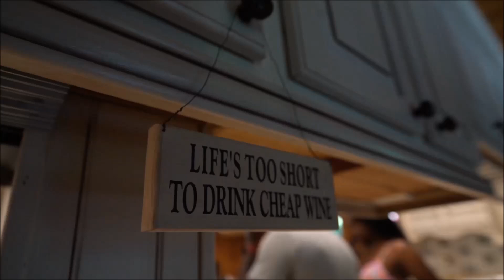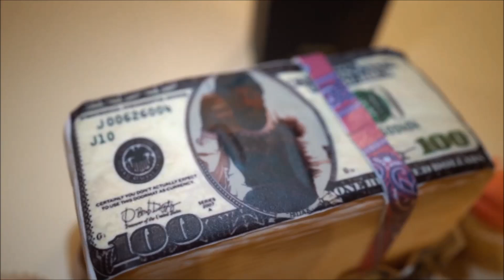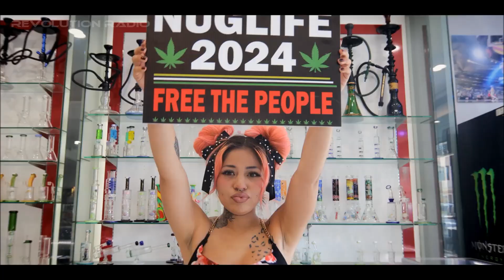Vol. 324 - Hitta K - NugLife, Rocky G, & FrankieOG - YaH Sin ft Ghostface Killah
This Week In Rap, Hip-Hop, & R&B